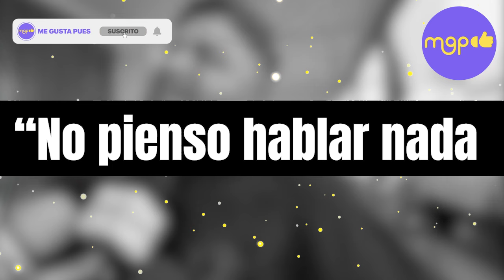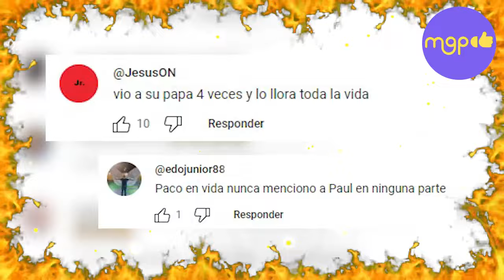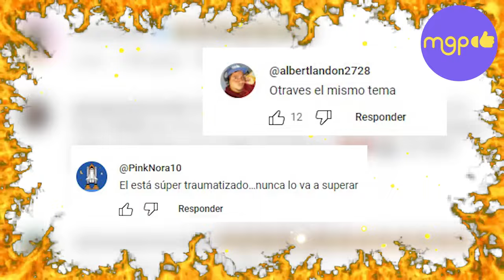Paul Stanley ABANDONA a su padre en su proyecto de BIOSERIE.